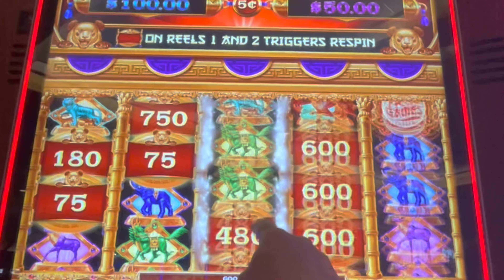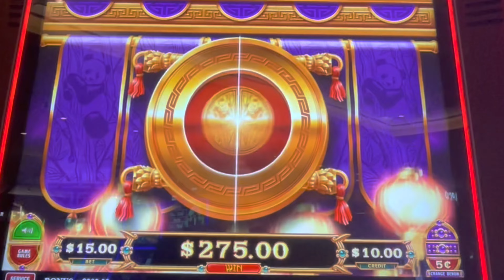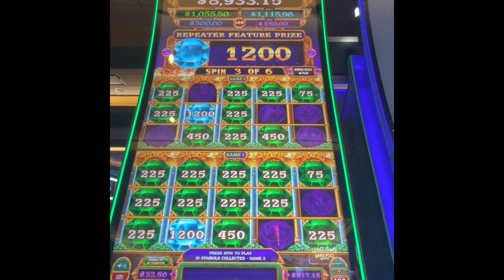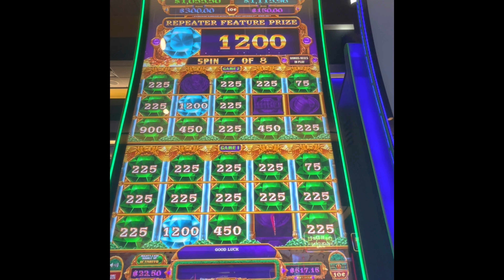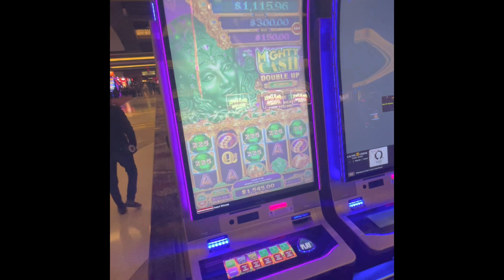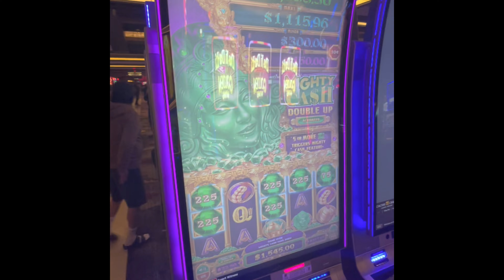MASSIVE HANDPAY on $22.50 BET - Mighty Cash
DRAGON ROARS AFTER 5 spins at $22.50 each. Here at Cache Creek Casino.
I just assumed the money was gone...until the dragon rescued me with free money in the form of a Handpay! I love mighty cash now. It's my newest friend.

I stayed in a COMP Emperor Suite this trip. To see all the GIANT Suites at Cache Creek, click this:

⬇️ If you'd like to show your support for my channel 🙏 Join The GOOD LIFE-4-LIFE Club HERE: ⬇️

You'll Get Exclusive Perks, Behind-the-Scenes Videos, Custom Emojis, & MORE!